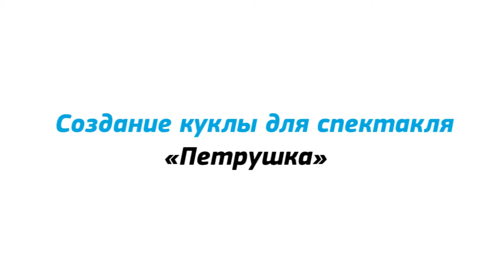Создание эксклюзивной куклы для телеспектакля "Петрушка" на Planeta.ru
Сергей Якунин - автор куклы Петрушка из одноименного спектакля Виктора Шендеровича. 10 уникальных Петрушек доступны в проекте на Planeta.ru!